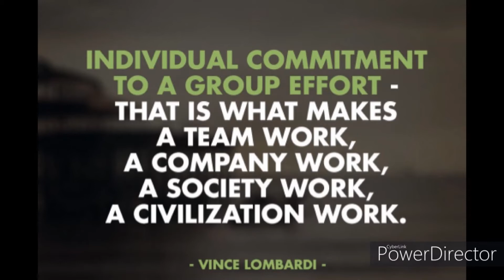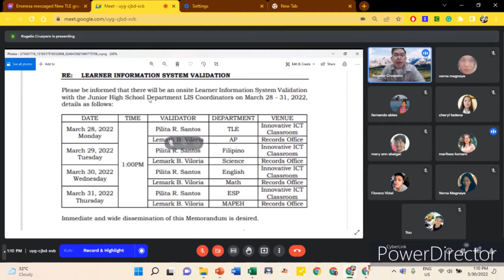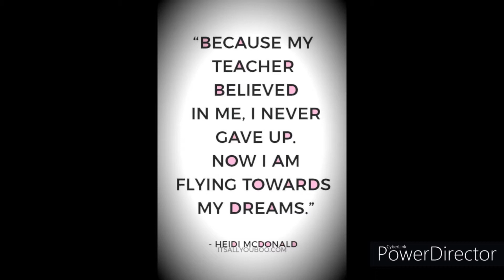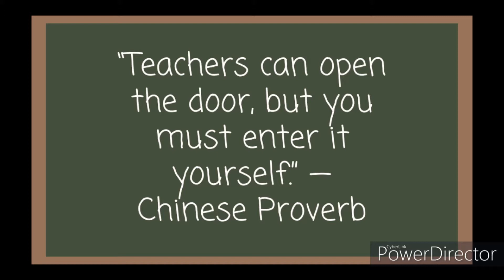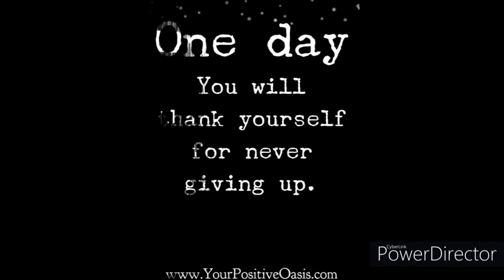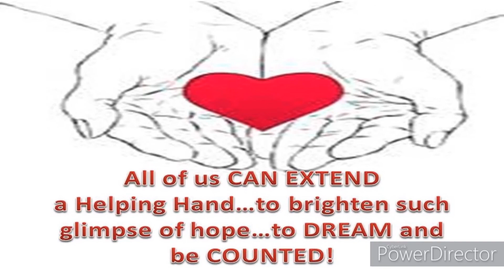PNHS- MAIN OHSP MOVIE SY 2021- 2022